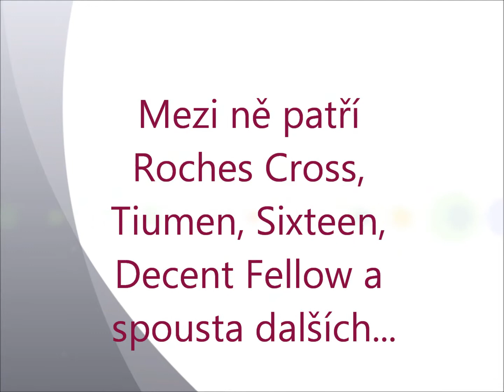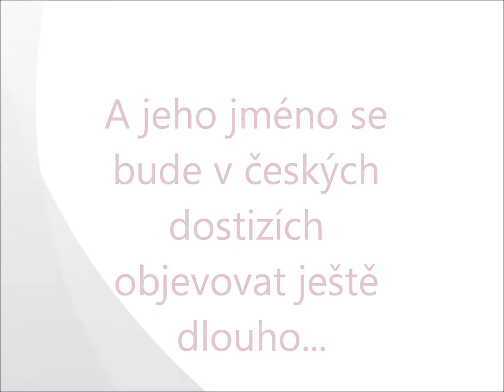Na přání.. Josef Váňa